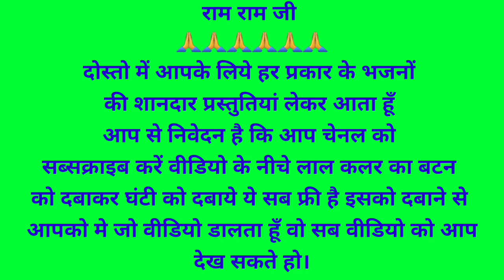सतगुरु जी के भजन पर शानदार प्रस्तुति || सतगुरु सेन बतादी || मोहन जी देरांठू नसीराबाद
सतगुरु जी के भजन पर शानदार प्रस्तुति || सतगुरु सेन बतादी || मोहन जी महाराज देरांठू नसीराबाद